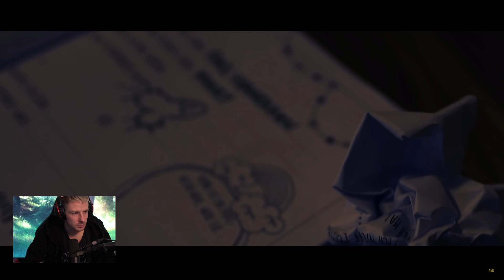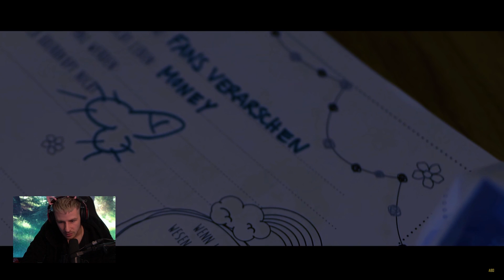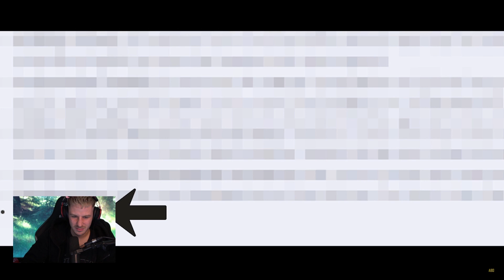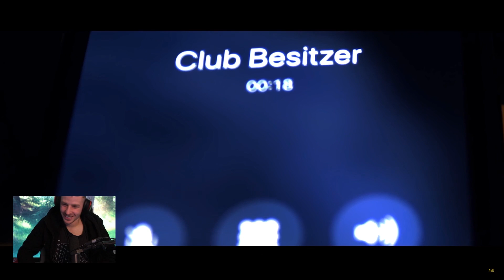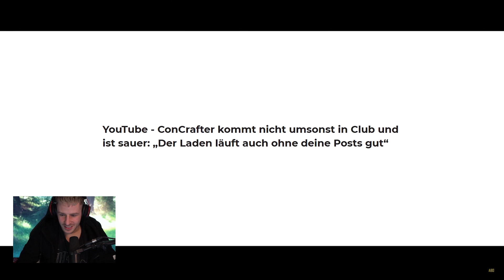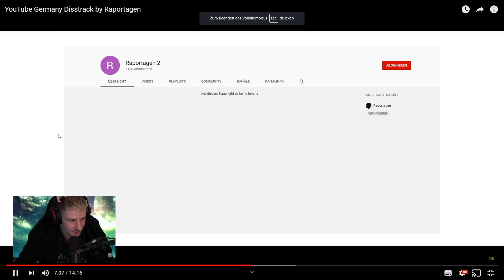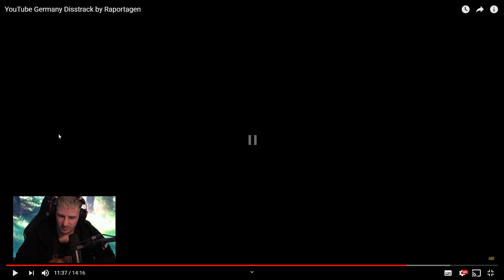Rewinside REAGIERT auf Raportagen YOUTUBE DISSTRACK 😱